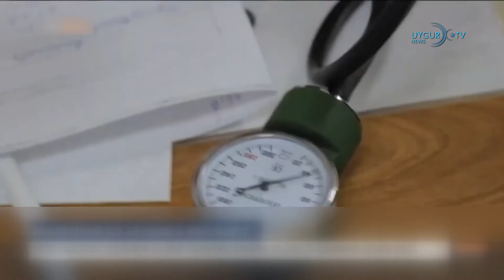23/09/2021 中国、俄罗斯、巴基斯坦特使在喀布尔会见阿富汗领导人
马克龙与拜登通话决定派回法国驻华盛顿大使
法国在总统埃马纽埃尔·马克龙和美国总统乔·拜登进行电话交谈后决定将派回驻华盛顿大使，数天前，大使被召回以抗议美国对潜艇交易的立场。声明称，两国元首决定展开深入磋商，为实现互信创造条件，并提出实现共同目标的具体措施，并指出双方将于10月底在欧洲会晤以达成共识，以保持这条道路的活力。
中国承诺不再新建海外煤电厂
中国国家主席习近平周二表示，中国将停止在海外建设燃煤发电厂，不再支持依赖世界上污染最重的化石燃料的建设项目，此举旨在增强北京在气候问题上的信誉。在境内，中国产生的温室气体排放量占全球之最。
中国、俄罗斯、巴基斯坦特使在喀布尔会见阿富汗领导人
俄罗斯外交部表示，中国、俄罗斯和巴基斯坦的特使在喀布尔会见了塔利班临时政府高级官员和阿富汗领导人，讨论组建政府、反恐和应对人道主义局势。
埃尔多安：中国应加大力度保障维吾尔人基本权利
土耳其总统埃尔多安在第76届联合国大会上的讲话中谈到了克什米尔问题和维吾尔人的权利等问题。 埃尔多安在克什米尔问题上深有感触，至于维吾尔议题，他只说“我相信，应加大力度保护维吾尔人的基本权利”，引发反响。 中国多年来对维吾尔人的迫害和压迫已被国际组织记录，并被一些西方国家描述为种族灭绝。
阿富汗塔利班向联合国致信要求参会发言
联合国秘书长此前收到了来自阿富汗塔利班的信件，塔利班在信中要求参与本周举行的联合国大会一般性辩论并发表讲话。谁在联合国代表阿富汗以及联合国是否回信等问题将会由一个9个成员国组成的全权证书审查委员会决定
土美两国外长讨论卡拉巴赫
正在美国纽约参加联合国第 76 届大会的外交部长恰乌什欧卢与美国国务卿安东尼·布林肯举行双边会谈前发表了简短声明。布林肯表示还将在会议上讨论叙利亚、阿富汗和卡拉巴赫问题，并将土耳其和美国描述为“强大的伙伴和北约盟友”。
哈萨克斯坦 31% 的人口已全面接种疫苗
哈萨克斯坦总统卡西姆·乔马尔特·托卡耶夫宣布，该国共有 31% 的人口接种了中国病毒疫苗。在第 76 届联合国大会框架内给 Kovid-19 峰会的视频信息中，托卡耶夫表示，他支持多边努力，以改善对全球健康风险的集体防御。